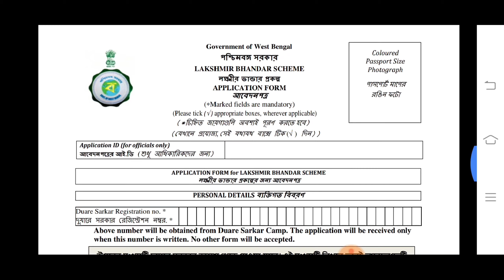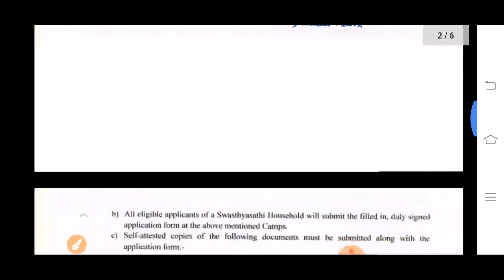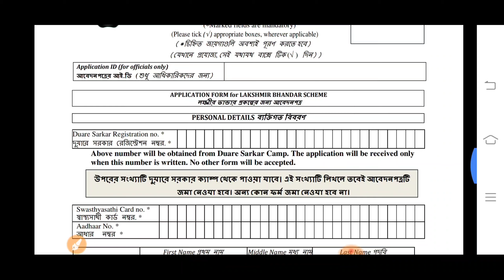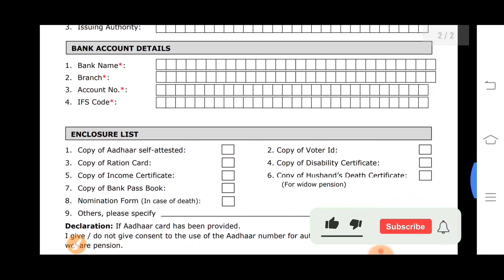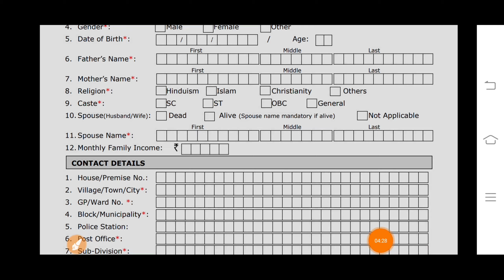লক্ষীর ভান্ডার প্রকল্পে মহিলারা 1000 টাকা করে পাবেন। Lakshmi bhandar New benefits update 2023।।